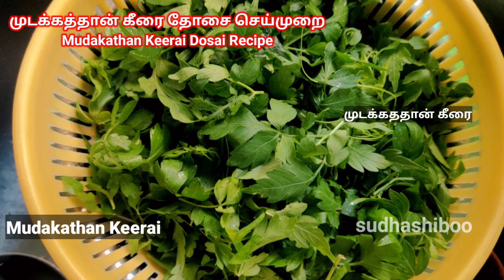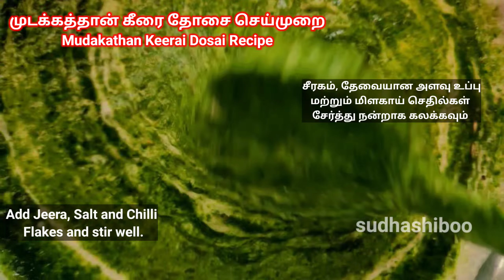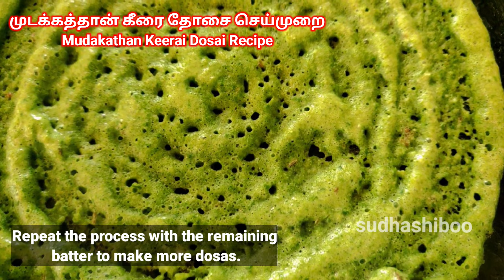Let nature heal you, Immunity Booster Recipe Mudakathan Keerai Dosai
*let nature heal you*
முடக்கத்தான் கீரை தோசை செய்முறை
Mudakathan Keerai Dosai Recipe

Mudakathan keerai dosai is a traditional South Indian dish that is made with the leaves of the Mudakathan plant, also known as Balloon Vine. It is believed to have several health benefits.

Ingredients:

2 cup Dosa batter
1 cup mudakathan keerai (Balloon Vine leaves)
1tsp Cumin seeds
1tsp chilli flakes

Instructions:

Clean the mudakathan keerai leaves thoroughly and rinse them in water. Remove any hard stems or impurities.

Add the cleaned mudakathan keerai leaves to the blender along with some water. Grind in to smooth paste.

Add ground mudakathan keerai paste into dosa batter. Add cumin seeds, chilli flakes and salt. And mix well.

The consistency of the batter should be similar to regular dosa batter.

If the batter appears too thick, add a little water to adjust the consistency. Mix well.

Heat a tawa or a non-stick griddle on medium heat. Take a ladleful of the batter and pour it in the center of the tawa.

Using the back of the ladle, spread the batter in a circular motion to form a thin dosai. Drizzle a little oil around the edges of the dosai.

Cook the dosai on medium heat until the bottom turns golden brown and crispy. Flip it over and cook the other side as well.

Once both sides are cooked, transfer the dosai to a plate. Serve hot with coconut chutney, sambar, or any chutney of your choice.

Repeat the process with the remaining batter to make more dosais.

Enjoy your nutritious and delicious Mudakathan keerai dosai!

This recipe is a basic dosai recipe. You can add chopped onions, green chilies, or other spices to the batter if you prefer more flavors. Additionally, you can adjust the quantity of mudakathan keerai based on your preference.